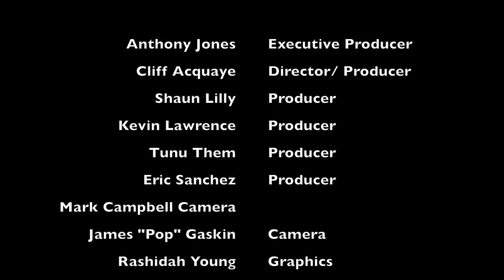Real Fans Real Talk and the Ballers Journal